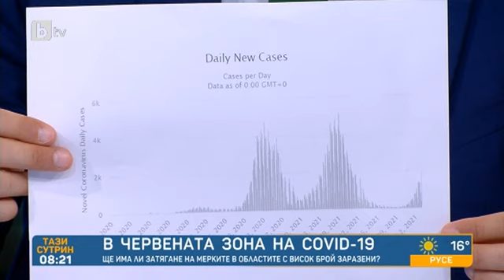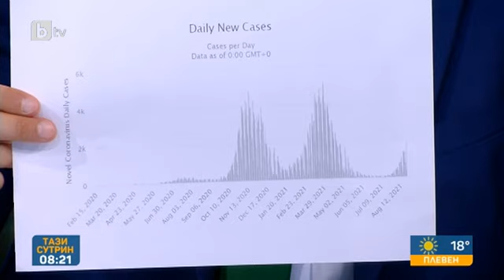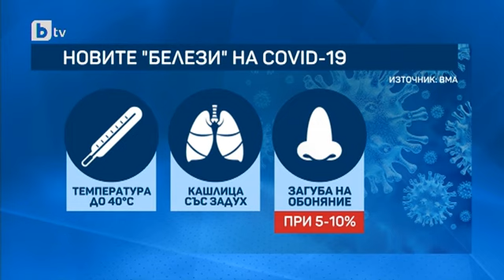Тази сутрин: М. Кожухарова: България има готовност за поставяне на трета доза ваксина срещу COVID-19